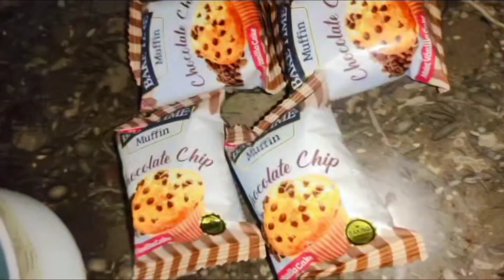Friday Routine# Sahil ki pyari pyari batain sune😘✨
Apni Behan Erum sheikh ko support kren Or Dua ma yada rakhen ❤️